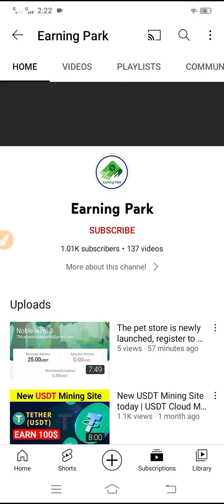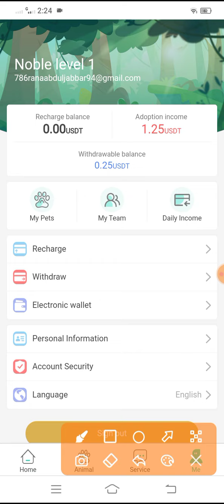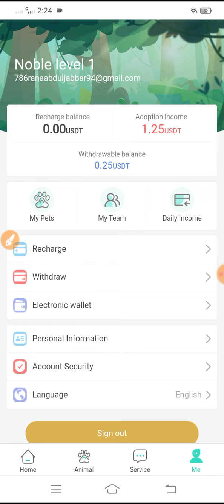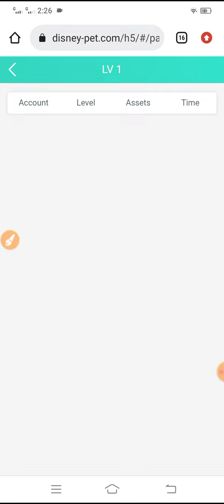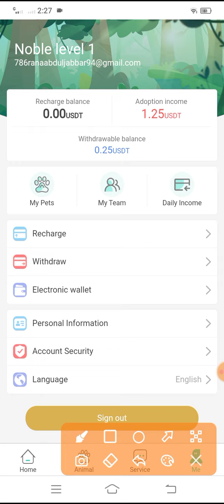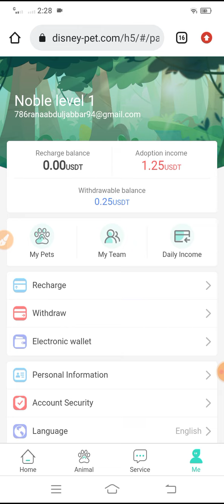New USDT Mining Site 2022 | TRX Mining Site | New TRX Mining Website | USDT Mining - Earning Park